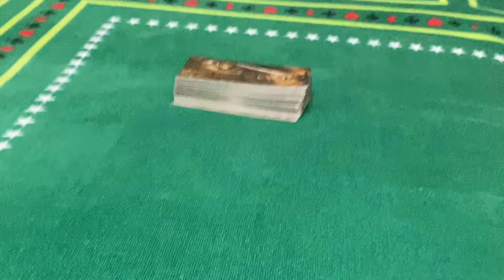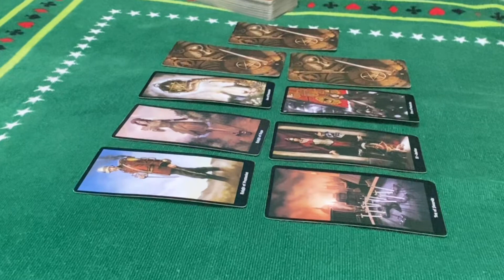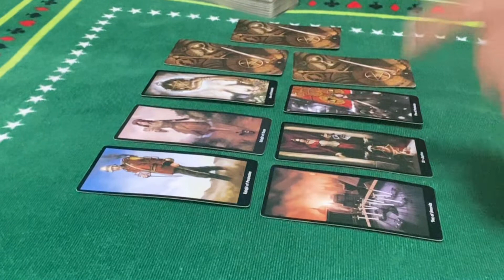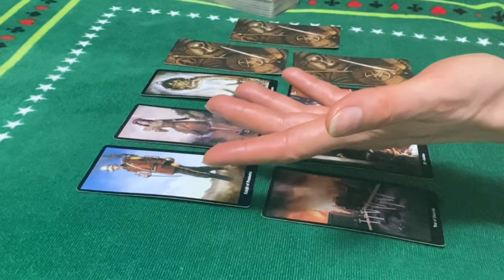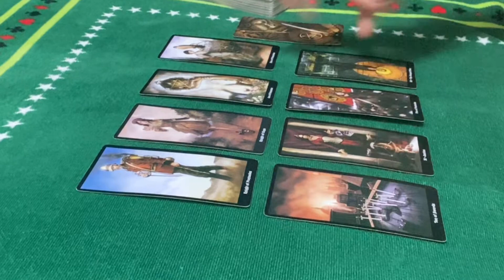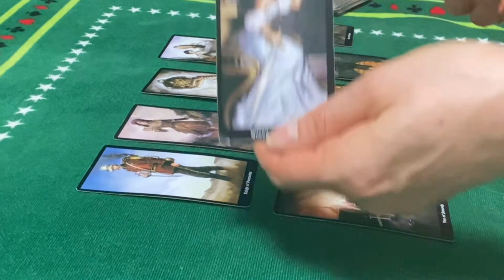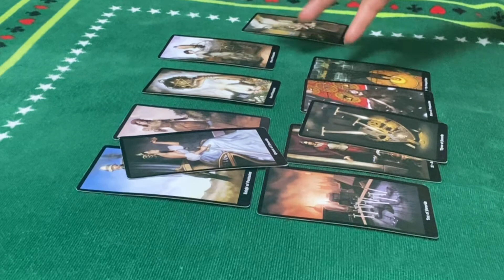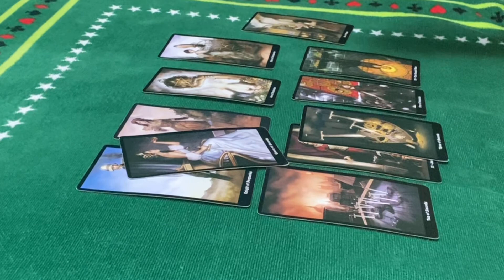How you see them vs reality (Collectives Love reading) : 💋💋 Kiss me goodbye 💋💋thedeeptarot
How you see them vs reality (Collectives Love reading) :   💋💋 Kiss me goodbye 💋💋
Channel Schedule:

 💌Wednesday : Fire ,Earth energy checkup (individually)